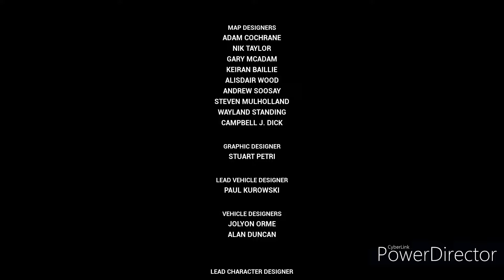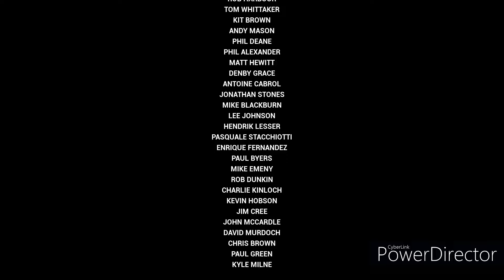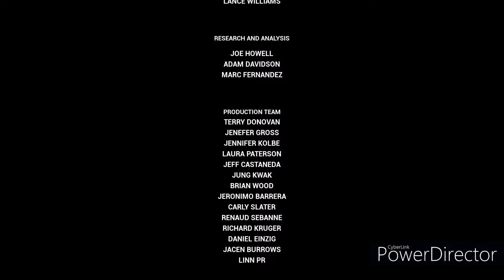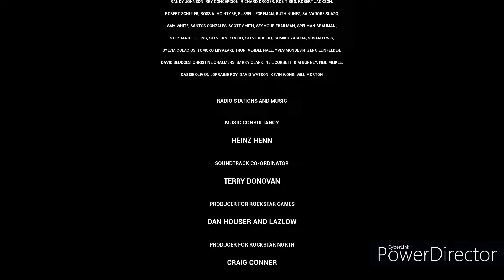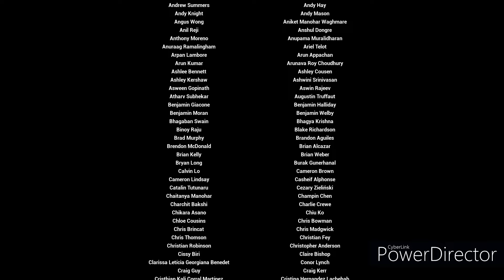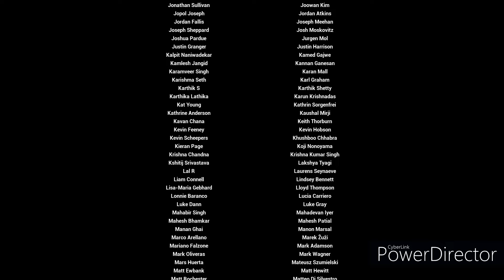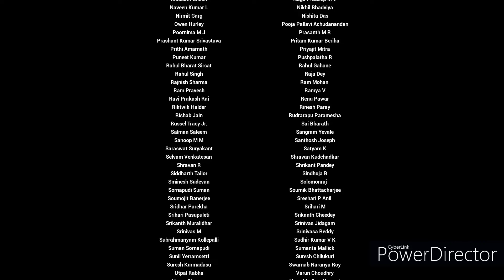Grand Theft Auto Vice City Definitive Edition Part 11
Tommy is betrayed by Lance and Sonny and gets his revenge during the final mission of the game I will be doing the pc version next so what ever version I finish the next one will be on pc that is what I am gonna do